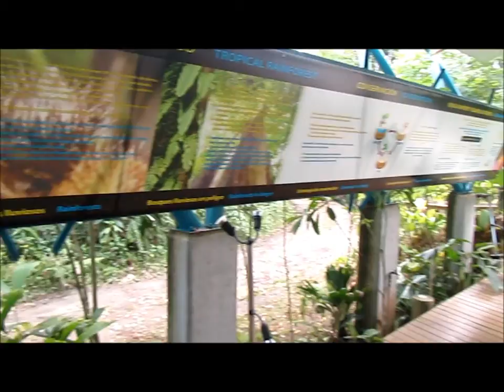Caribbean Cruise (Part 5) - Limón, Costa Rica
A tour through the Veragua Rainforest followed by a thrilling Zip-line through the canopy.